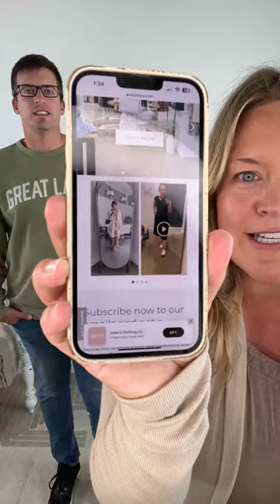New Inherit Designs are dropping now!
Join Amy and Missy as we drop our newest Inherit Designs.  Chat with us as and even do a little shopping by hopping over to our website to watch the live.